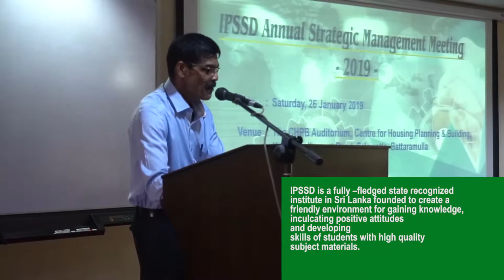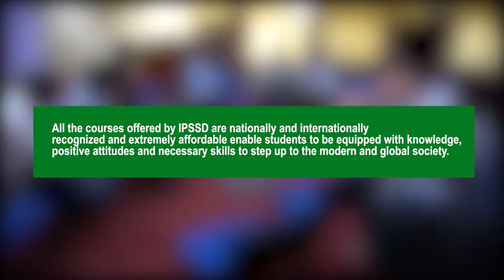IPSSD is a fully –fledged state recognized institute in Sri Lanka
IPSSD is a fully –fledged state recognized institute in Sri Lanka founded to create a friendly environment for gaining knowledge, inculcating positive attitudes and developing skills of students with high quality subject materials. The purpose of IPSSD is to create national and international opportunities for the students in Sri Lanka and build trust among them. This is a largest and most progressive examination board in Sri Lanka conducting record number of examinations in island wide in all grades including diploma examinations. The syllabi in IPSSD have been completed by highly qualified and experienced examiners keeping with nationally and internationally accepted standards. All the courses offered by IPSSD are nationally and internationally recognized and extremely affordable enable students to be equipped with knowledge, positive attitudes and necessary skills to step up to the modern and global society.

Graphic & Editor
Chandu Sampriya